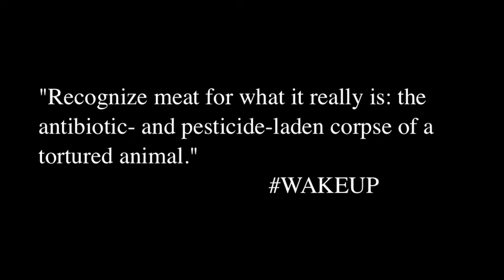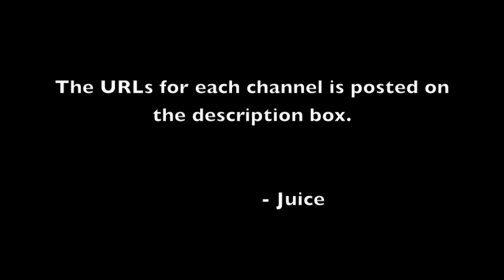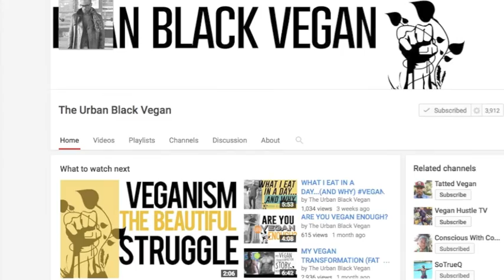Vegan Shout Out Video #10 | JUICE